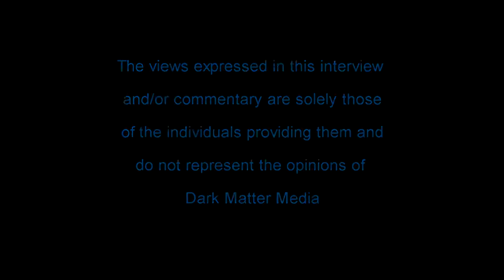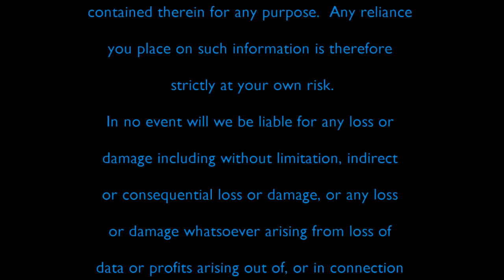Jeannette Ng in the Limelight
Jeannette Ng is originally from Hong Kong but now lives in Durham, UK. Her MA in Medieval and Renaissance Studies fed into an interest in medieval and missionary theology, which in turn spawned her love for writing gothic fantasy with a theological twist. She runs live roleplay games and is active within the costuming community, running a popular blog. Jeannette has been a finalist for the John W. Campbell Award for Best New Writer and the Sydney J Bounds Award in the British Fantasy Awards 2018. It was shortlisted for Starburst's 2017 Brave New Words award and the 2018 Robert Holdstock award for Best Fantasy Novel at the British Fantasy Awards.[5] It was named by SYFY as one of the "10 Best Sci-Fi and Fantasy Books of 2017". It was included in Adam Roberts' list of "The best science fiction and fantasy of 2017" in The Guardian, which is hardly surprising: Ng is heavily influenced by the Bronte sisters and Roberts is a professor of 19th century literature.